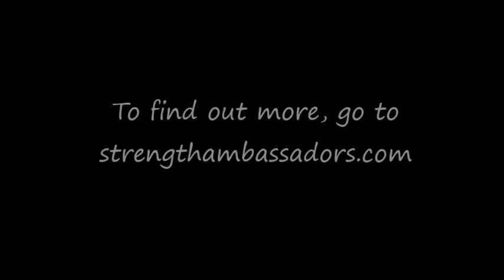Olympic Lifting classes in London - improve technique and strength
Olympic lifting classes are a follow-on from our beginners course. Suitable if you have learned basic technique in snatch and clean & jerk, and want to improve technique and get stronger. Try it for free!